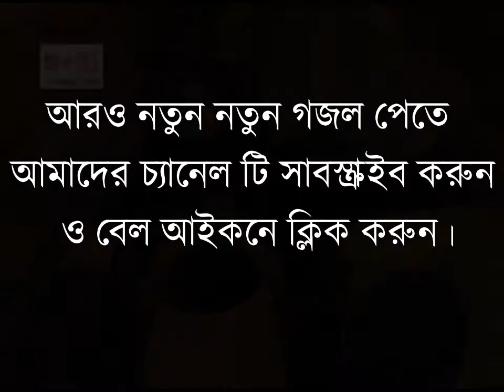Islamic Gojol - আজমিরা পারভিনের ইসলামিক গজল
★★ শিল্পীঃ আজমিরা পারভিন
✫✫ ব্যবস্থাপনায়ঃ আবুল কালাম

💫 This is an Islamic Ghajol Youtube channel of Artist/Singer Ajmera Parvin.
💫 শিল্পী আজমিরা পারভিনের ইসলামিক গজলের ইউটিউব চ্যানেল।

💐 💛 এই চ্যানেলের ভিডিও গুলো দেখার জন্য আপনাকে ধন্যবাদ।

✨✨ Commercial Program এর জন্য যোগাযোগ করুন 👉 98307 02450

⚠⚠  বিশেষ সতর্কীকরণ ⚠⚠
🚫🚫 এই চ্যানেলের অডিও বা ভিডিও বিনা অনুমতিতে অন্য কোন চ্যানেলে আপলোড করা কপিরাইট আইনের লঙ্ঘন এবং এটি একটি অপরাধ।
তার জন্য কপিরাইট নিয়ম অনুযায়ি আইনত ব্যাবস্থা নেওয়া হবে।